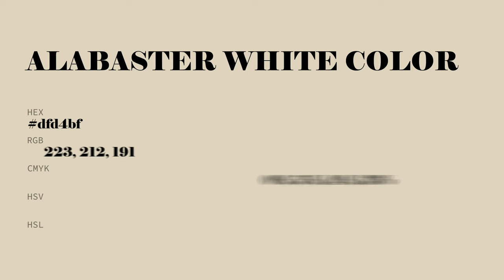Alabaster White color dfd4bf hex color - Yellow color - Cool color dfd4bf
What color is Alabaster White ? dfd4bf hex color - Yellow color - Cool color dfd4bf

Hex dfd4bf Color Code is also known as Alabaster White color.

Hex dfd4bf Color code in RGB color code model is created after adding 87.45% red color, 83.14% green color and 74.90% blue color.
Hex dfd4bf Color code in CMYK color (process color) code model is generated after subtraction of 0% cyan, 4% magenta, 14% yellow and 12% black.